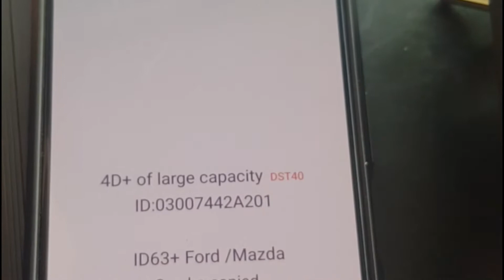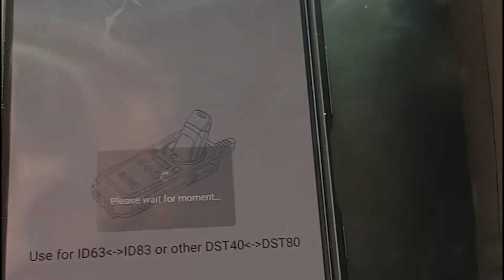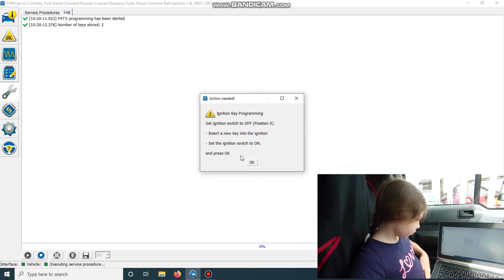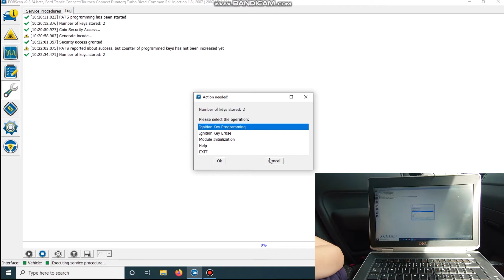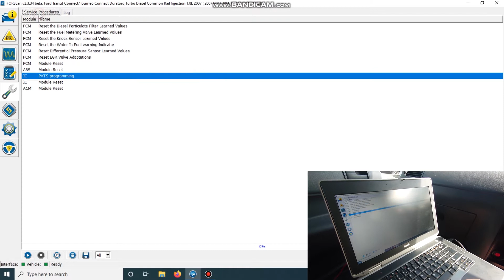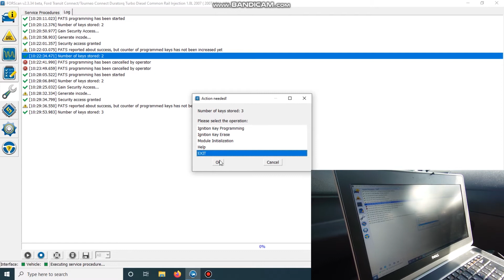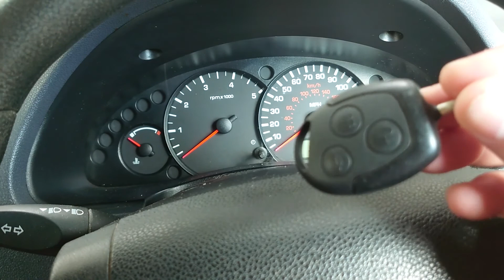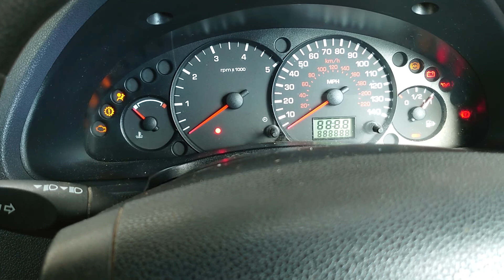Ford key programming PART 2 - FORScan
FORScan with the OBDLink EX cable, progrmming a new transponder key to a Ford Transit Connect van firstly checking the orginal key on the keydiy KD-X2 then using the key programmer in FORScan to make a replacement. Will the key programming work THIS TIME?

4d63 transponder chip programming

OBDLink EX cable

Picoscope 2 channel scope
Picoscope 4 channel scope

Uni-T multimeter